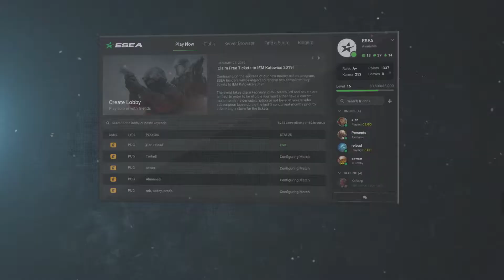ESEA EU CS:GO | Season 33 | MDL | Bo1 | GamerLegion vs Actina PACT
Color Kommentator und Analysts:
Patrick "P4tt" Strelau:
Play-By-Play Kommentator:
Alberto "Albi" Avanzato
Designed:
ESEA MDL
Liga Informationen:
ESEA EU CS:GO MDL Season 33: